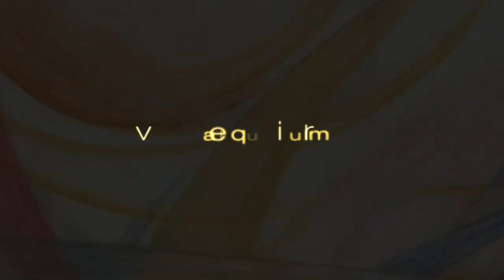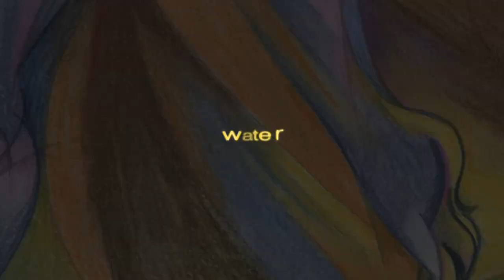Vital Equilibrium project - Michelangelo Toffetti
Project for the largest painting of the World

Progetto per il dipinto piu grande del Mondo